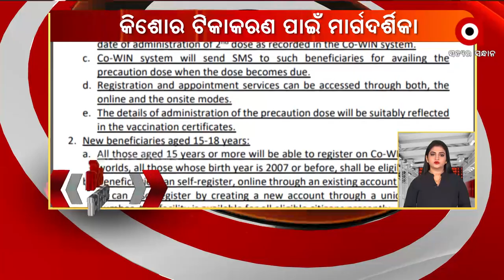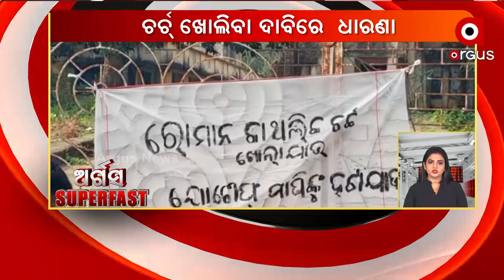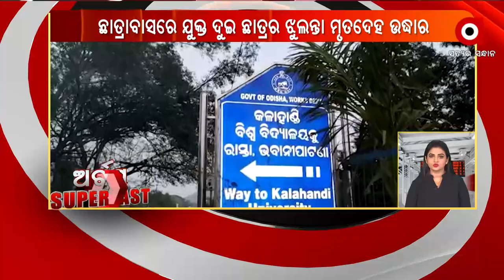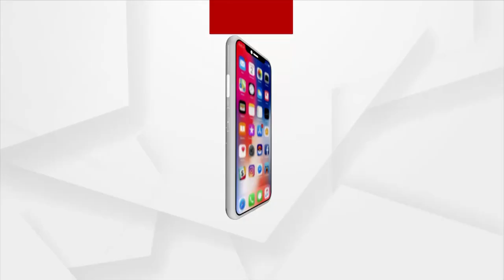Argus SuperFast | 28 Dec 2021 | Argus News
+ ଆଜି ପ୍ରଧାନମନନ୍ତ୍ରୀଙ୍କ ଉତ୍ତରପ୍ରଦେଶର କାନପୁର ଗସ୍ତ
+ ପିଲାଙ୍କୁ ଟିକାକରଣ ପାଇଁ କେନ୍ଦ୍ର ସ୍ୱାସ୍ଥ୍ୟ ମନ୍ତ୍ରାଳୟ ପକ୍ଷରୁ ଗାଇଡଲାଇନ ଜାରି
+ ଆଗକୁ ଦେଶର 5ଟି ରାଜ୍ୟରେ ହେବ ବିଧାନସଭା ନିର୍ବାଚନ
+ ରାଜ୍ୟରେ ତାପମାତ୍ରା ବଢିବା ସହିତ ଶୀତର ପ୍ରକୋପ କମିଛି
+ କଟକ କୁ ଫେରିଲା କଣ୍ଟେନମେଣ୍ଟ ଜୋନ୍‌
+ ନବରଙ୍ଗପୁରରେ କହ୍ନେୟା କୁମାରଙ୍କ ଜିଲ୍ଲା ଗସ୍ତକୁ ବିରୋଧ